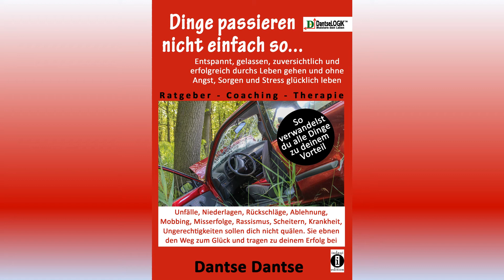Dinge passieren nicht einfach so/Hörprobe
Warum passieren manchmal schreckliche Dinge und wie kann ich besser damit umgehen?

Erfahre mehr zu diesem und vielen anderen Themen rund um Glück, Zufall und Stress in Dantse Dantse's Ratgeber "Dinge passieren nicht einfach so".

Jetzt kaufen bei indayi.de
Auch bei Amazon sowie in allen online Shops, tolino Shops, bei Libri, KNV und in allen Buchhandlungen erhältlich